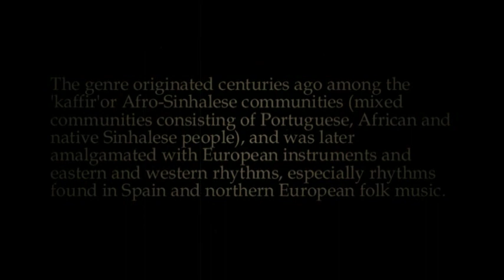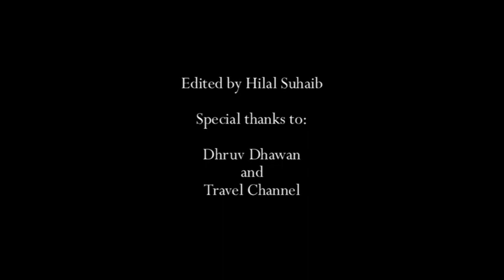Sri Lankan Baila - Irene Josephene - Wally Bastian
Sri Lankan Music - Wellington Mervin Bastian (died 1986) was a Sri Lankan singer who developed the style of chorus baila in the 1940s.

Bastianz was a police officer who played in a marching band when he began his music career. Drawing from his orchestral roots, he transformed the tunes of standards like "The Battle Hymn of the Republic" and "Inky Pinky Parlez Vouz" into classic baila songs.

His songs dealt with everyday life and simple people. One of his hits was an ode to a nurse named Nona and another covered the trial of jilted lover Eric Bacho. He sang several songs in English.